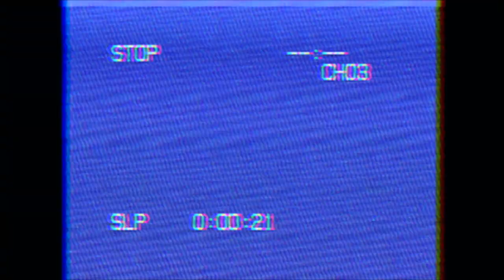Need For Speed World - Veilside Fortune Mazda RX-7 | S-Class | HAN'S PRIDE & JOY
Han Seoul-Oh in Tri-City? Yup! OVERDRIVE is currently the only SBRW server ever to make this possible (IDK where they rest of y'all have been). The highly-coveted Veilside Fortune RX-7 is more than just an F&F legend. This Twin-Turbo Rotary Drift King is something of an icon. We've seen stuff done to the RX-7 by Mazdaspeed, RE Amemiya, Rocket Bunny, Ings, JUN, and others, but Veilside has always stood out as the clean stylizers of JDM custom jobs, and this was one of their finest works. Let's see how it performs in OVERDRIVE and stare angrily at other servers for not putting this gem on their own servers.

0:00 - Veilside Fortune Mazda RX-7 Intro
1:21 - Initial Test Drive
3:48 - Park Drive
5:21 - Downtown Challenge
7:58 - Old Quarter
9:18 - Riverfront & Green | Leaderboard Test
12:28 - Dover Street | Leaderboard Test
15:03 - Why No Performance Parts?
16:11 - Conclusion

Time Records - Station & Fisher (FRSS)

Time Records - Station & Fisher (NIGHTRIDERZ)

Time Records - Station & Fisher (WorldUnited)

Time Records - Station & Fisher (OVERDRIVE)

Time Records - Riverfront & Green (FRSS)

Time Records - Materson & Route 55 (NIGHTRIDERZ)

Time Records - Dover Street (FRSS)

Time Records - Dover Street (A-Class) (OVERDRIVE)

Time Records - Kempton Docks (Universal)

Time Records - Kempton Docks (FRSS)

Time Records - Rosewood & Lyons

Time Records - Route 55 (Universal)

Time Records - Route 55 (WorldUnited)

Note: all gameplay and editing were done by me, however, I do not own the rights to EA, Quicklime Games, Freeroam Spark Server, Need For Speed, Mazda, Veilside, Mick Gordon, or Monstercat. Enjoy!

Mick Gordon - Static